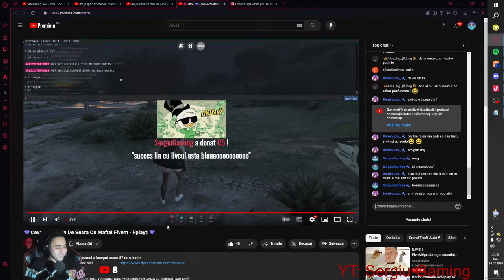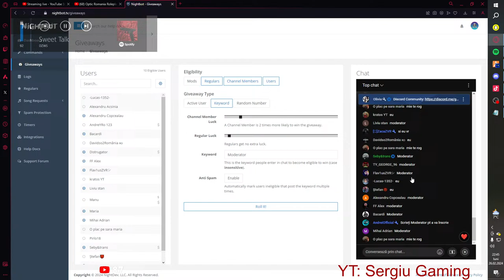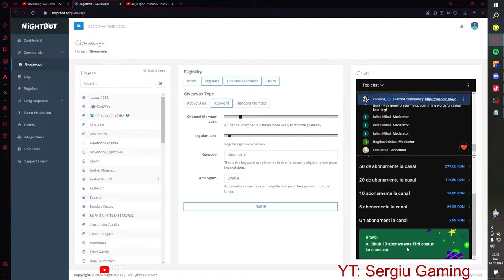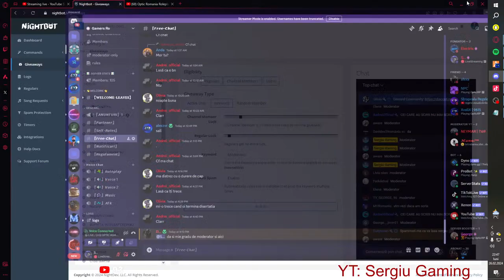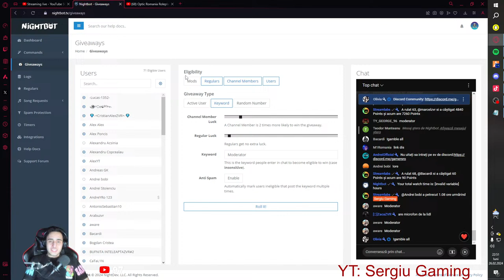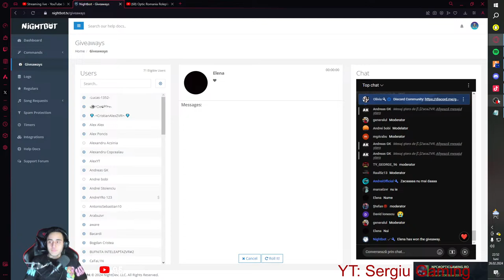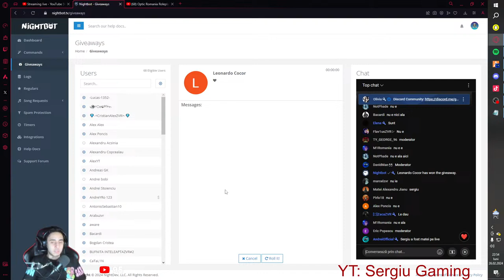Optic Romania Roleplay V3 - Jaful cel mare de la cazino + Sedinta sindicat anulata?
Daca vrei sa susti acest canal poti face asta printr-o donatii!
➜Optic Romania Discord (Cod Reducere: Sergiu%25)
➜xSony69 Store Discord (Cod Reducere: Sergiu%10)

PC-UL MEU

★Placa de baza:  Asus Prime X670-P

★Placa video: Nvidia Geforce RTX 3090 TI

★Rami: 32GB DDR5 6000 MHz

★Sursa: Sursa Sharkoon SilentStorm Cool Zero, 80+ Gold, 750W

Periferice

★Monitor: Asus 24 INCH 60Hz

★Monitor Secundar: Asus Acer 24 INCH 165Hz

★Mouse: Logitech G502

★Casti: Logitech PRO X Wireless